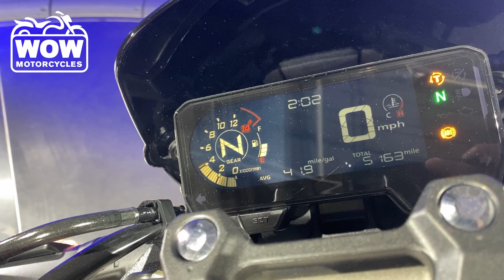2019 Honda® CB650R ABS CB 650 CB650R ABS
2019 Honda® CB650R ABS CB 650 CB650R ABS